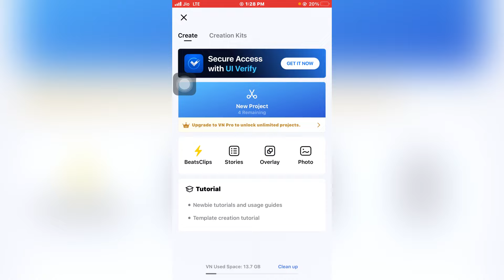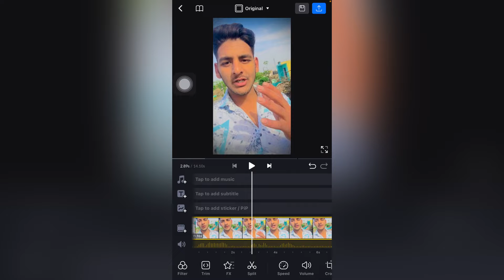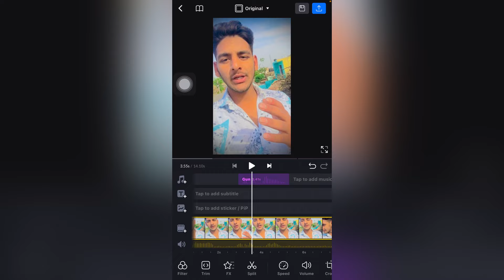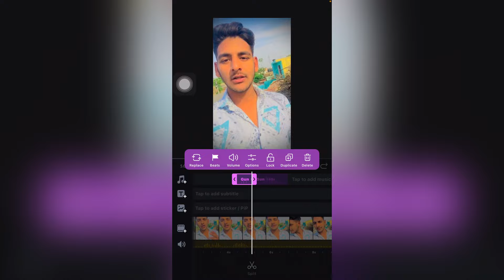gun sound effect kaise lagaye | Tushar payla ke jaisa gunsound kaise lagye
Tushar payla & Aakash Rana gun effect | Tushar payla ke jaisa gunsound  kaise lagye | gun sound

Dosto aaj ki is video Mai me apko bataunga ki aap kaise tushar payla ki tarha gun sound kaise laga sakte ho

Your Qurise